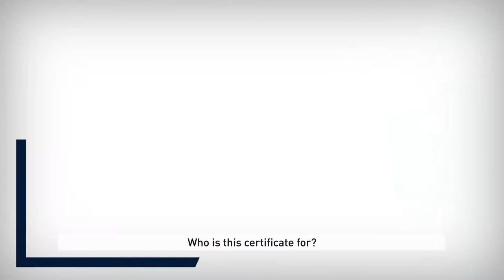Finance & Evaluation des Entreprises - Interview de Franck Ceddaha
Certificat Executive Finance & Evaluation des entreprises
L’objectif de ce Certificat est de permettre à chaque participant d’analyser la performance financière historique et prévisionnelle d’une entreprise et de comprendre et mettre en œuvre les techniques d’évaluation d’entreprises.

Executive Certificate Finance & Evaluation des entreprises
The aim of this Certificate program is to enable each participant to analyze the financial performance (both past and future) of a company and to understand and implement corporate valuation techniques.